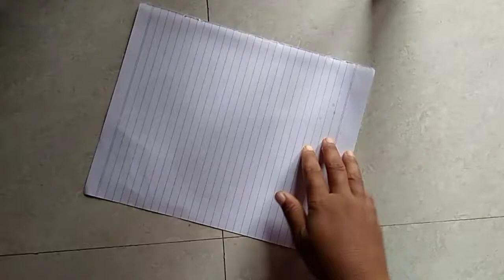papar ka jhumar kaise banaye ||diwaro ki sjavat kese kre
Hi friends ye video ap Pura dekhna plz